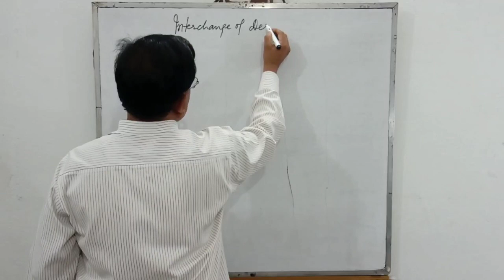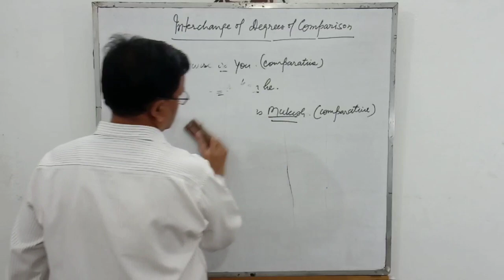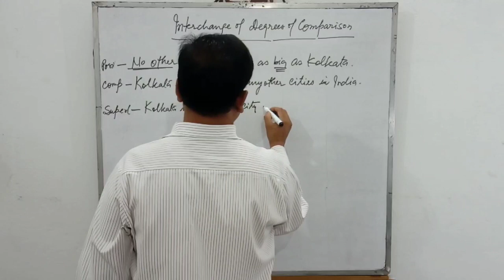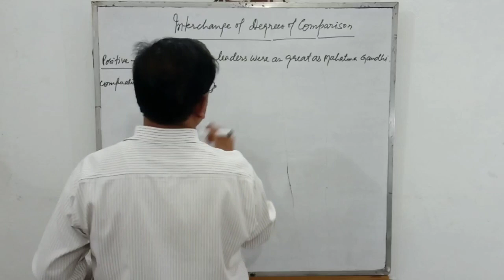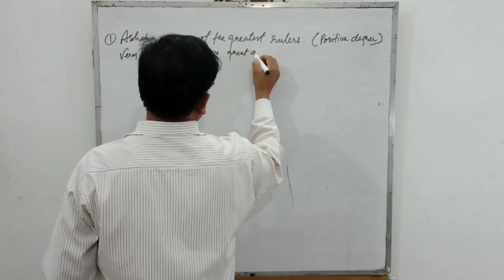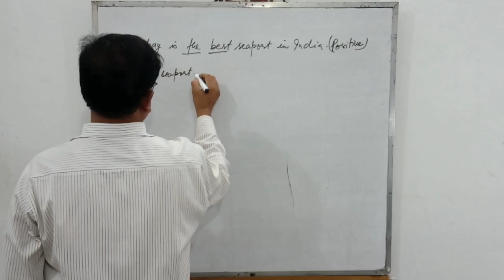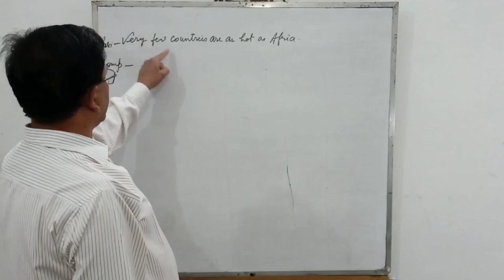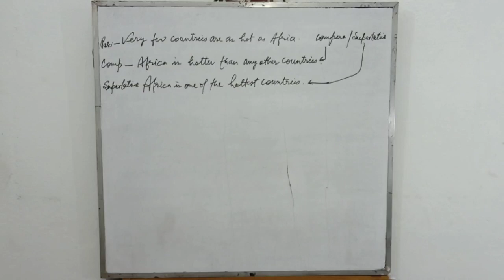Interchange of degrees of comparison| Degree comparison | By D. N. Sir| Full video|Ticks for degree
Interchange of degree comparison | Degree comparison | By D. N. Sir | Full video | Ticks for degree|
Is video mai aap logo ko degree of comparison btauga. Degree of comparison ka full video is channel par milta rhega o be hindi mai.
1.degrees of comparison
2.comparative degree
3.superlative degree
4.degrees of adjectives
5.degrees of comparison examples
6.degrees of comparison 100 examples
7.positive comparative superlative
8.positive degree
9.degrees of comparison exercises
10.degree grammar
11.comparative and superlative degree
12.comparative and superlative list
Hashtag..